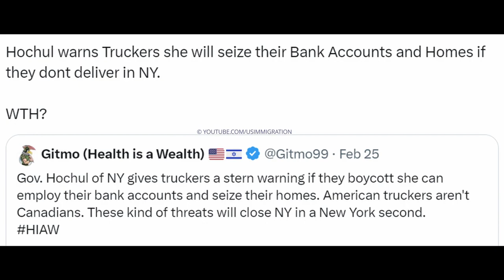Truckers Blockade New York AND NYC Protest Begins NYC's Crazy Decision to Freeze Bank Accounts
Truckers Blockade New York AND NYC Protest Begins NYC's Crazy Decision to Freeze Bank Accounts Thanks to @USImmigration for posting this.